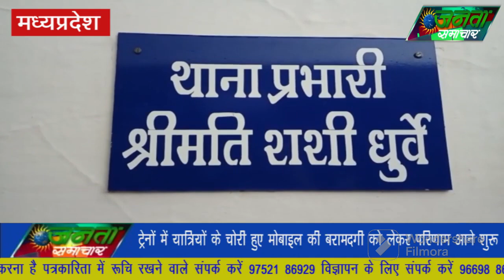khabren din bhar ki#सोमवार#15/4/23#political